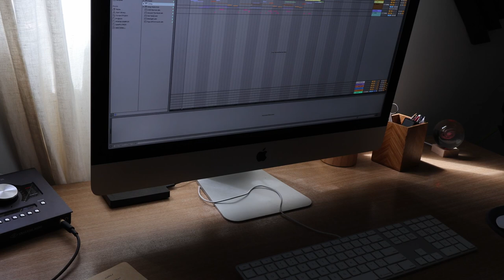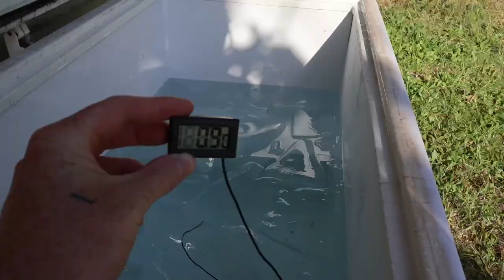POV SURFING GLASSY Paper Thin Barrels Northern NSW